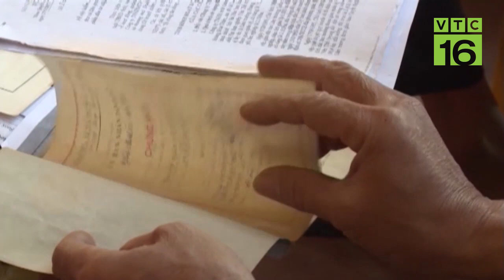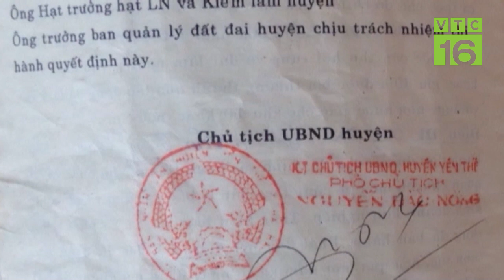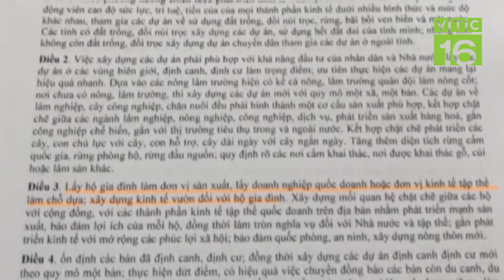Bắc Giang: Tranh cãi về tính pháp lý sổ xanh đã cấp cho các hộ dân | VTC16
VTC16 | Trong khi chờ kết luận của tòa vào ngày 17/12  tới. Chính quyền tỉnh Bắc Giang đã lên tiếng trước các cơ quan báo chí về vụ kiện này. Đồng thời lý giải về nguồn gốc đất, quá trình sử dụng đất rừng và những cuốn sổ xanh cấp chồng lấn lên đất rừng của lâm nghiệp. Tuy nhiên cả luật sư và người dân đều phản bác ý kiến này và cho rằng cuốn sổ xanh vẫn đang có giá trị pháp lý, thậm chí vay được cả vốn ngân hàng thông qua những cuốn sổ này.